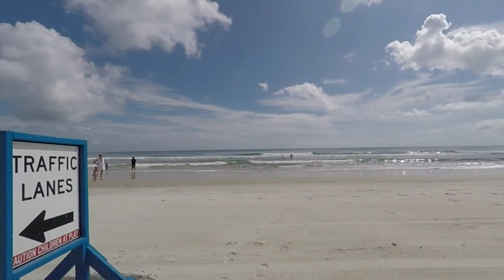Jeep Drive on Daytona Beach